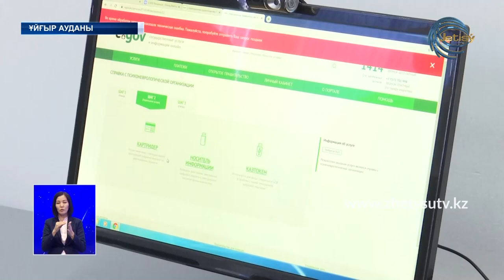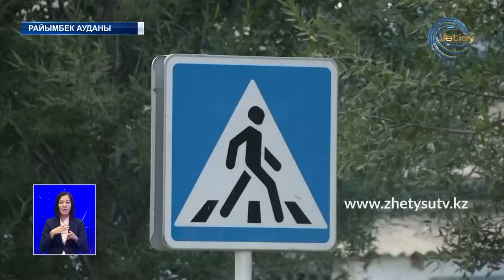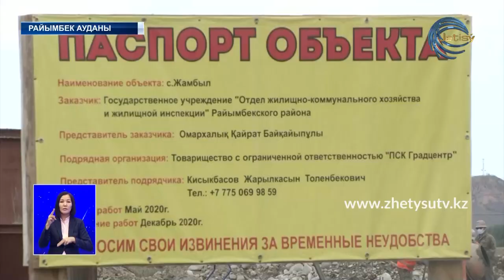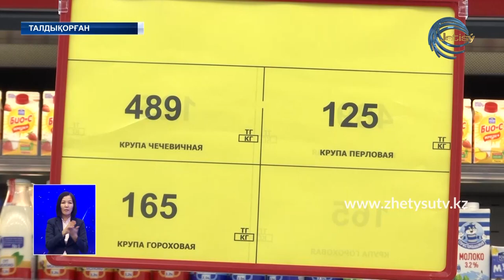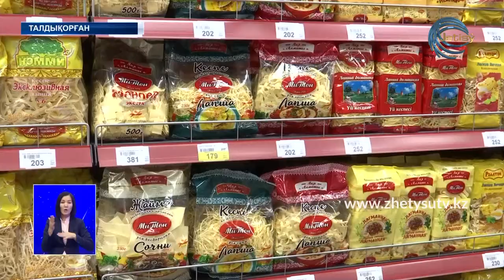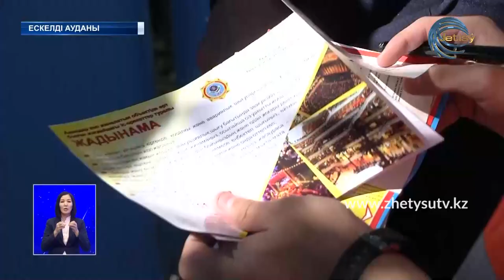ЖЕТІСУ ЖАҢАЛЫҚТАРЫ (12.09.20) 20:30